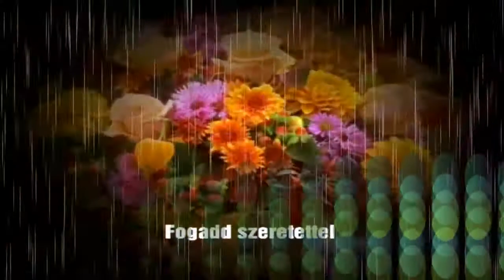HOMOKÓRA MÁSKÉNT YOUTUBE ZENE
Jó szórakozást